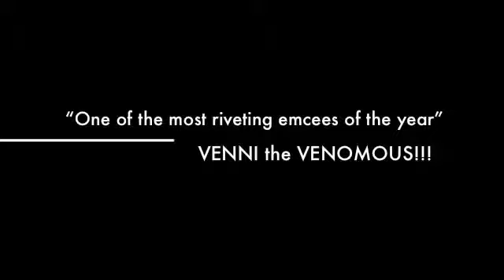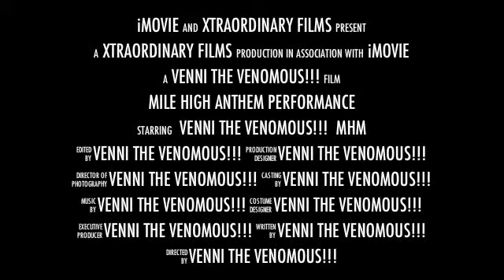MILE HIGH ANTHEM PERFORMANCE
AN EPIC "XPERIENCE"!!!

-VENNI the VENOMOUS!!!